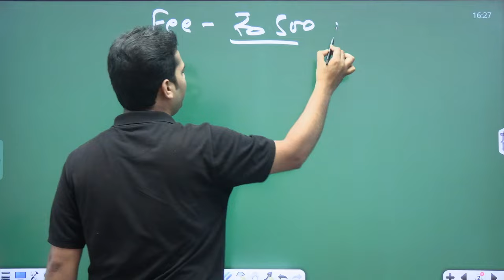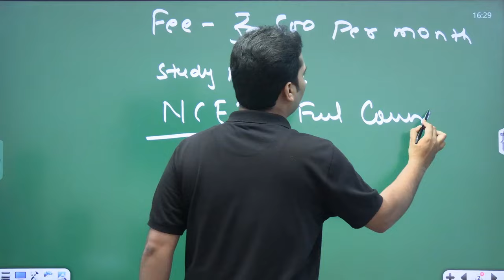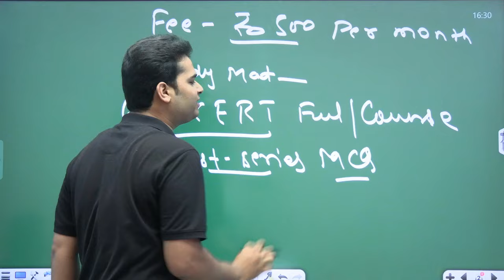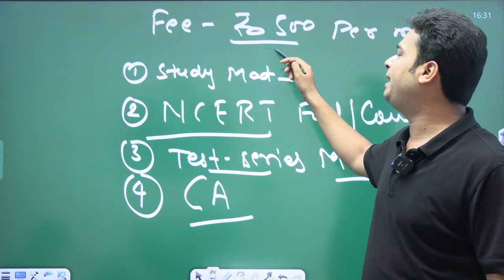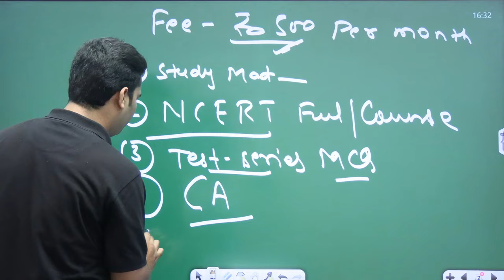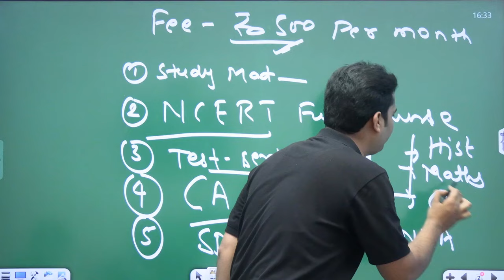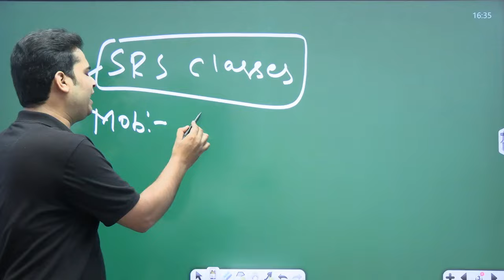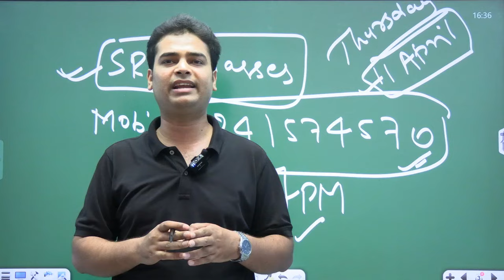SDM से पढ़ कर SDM बनने का मौका | BPSC 70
SDM से पढ़ कर SDM बनने का मौका | BPSC 70, Unlock Your Potential: Journey to Becoming an SDM with SDM Rahul Sinha | Motivation & Guidance

Join us for an inspiring and insightful session with SDM Rahul Sinha sir, where he shares invaluable wisdom and guidance on how to pave your path towards becoming a Sub-Divisional Magistrate (SDM). In this video, SDM Rahul Sinha sir, renowned for his expertise and dedication, delves into the intricacies of the journey to SDM, offering invaluable insights and motivation along the way.

In the pursuit of achieving your dreams of serving the nation as an SDM, guidance plays a pivotal role. Through his own experiences and expertise, SDM Rahul Sinha sir provides essential advice, strategies, and motivation to empower aspirants on their journey towards success in the BPSC 70 batch examination.

Moreover, this video also serves as a platform to introduce the SRS Classes BPSC 70 batch, a comprehensive coaching program designed to prepare aspirants for the BPSC examination with unmatched quality at an affordable price. With a nominal fee of only Rs.500 per month, SRS Classes ensures accessibility to quality education, making your dream of becoming an SDM more achievable than ever before.

Don't miss out on this opportunity to gain invaluable insights, motivation, and access to top-tier coaching with SRS Classes. Join us on this transformative journey towards realizing your aspirations of becoming an SDM, guided by none other than SDM Rahul Sinha sir.